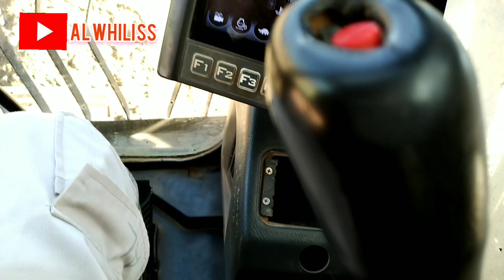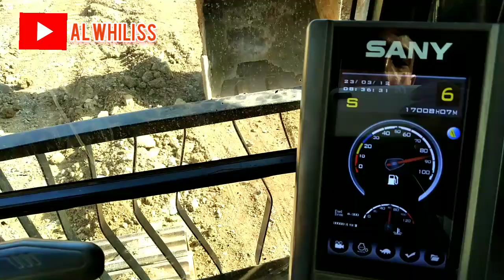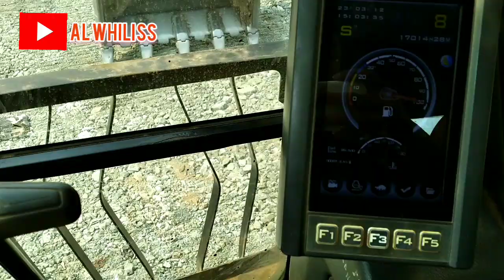Kerja perbaikan jalan berlubang | Operator Excavator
Assalamu'laikum.

Hallo teman-teman, hari ini saya kerja perbaikan jalan yang berlubang. Menggali tanah sekitar 2 meter dan kemudian di ratakan dengan material bebatuan. Terimakasih